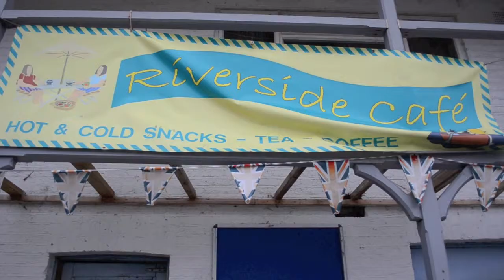The Pursuit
1st drat of A2 Media Studies Documentary Task